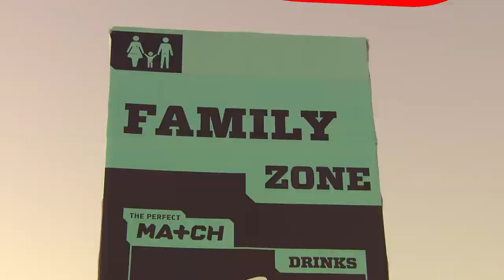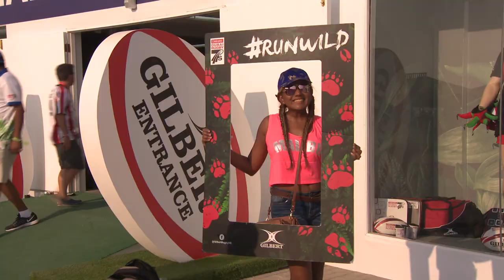Emirates Airline Dubai Rugby Sevens 2017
The Emirates Airline Dubai Rugby Sevens - voted everyone’s favourite sporting event in the UAE saw 100,000 people enjoy the three-day festival in 2017, making this a party like no other!

Fans experienced the world’s best rugby players battle it out for the titles on pitch 1 and hundreds of rugby and netball teams competed in the popular Invitation Tournament!

From fun and fancy dress in the stands to a world of entertainment on-pitch and in the rugby village and free entry for those under 12, hundreds of food and beverage options, the Emirates Airline Dubai Rugby Sevens was yet again a winner for the entire family.

Join us on November 29th 2018 for another three-day carnival and another crazy weekend to remember!